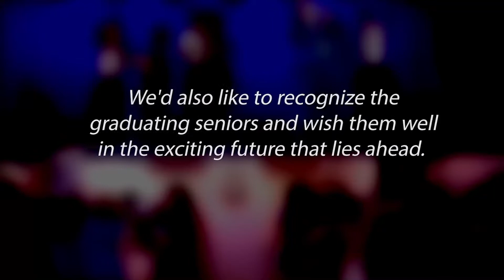Oxbridge Academy Dream Awards